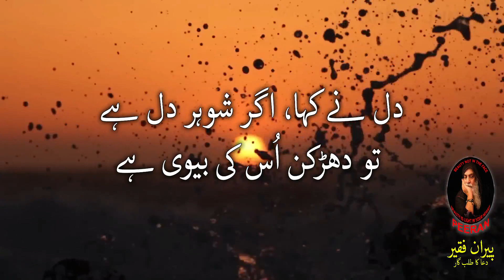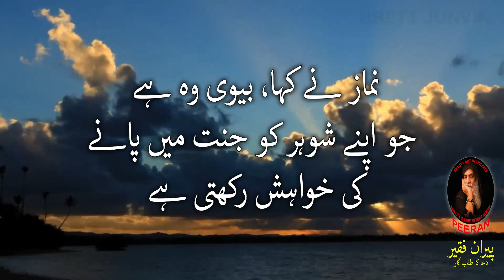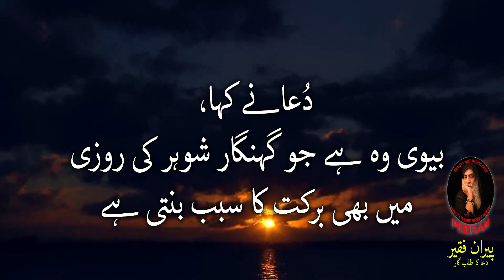بیوی کیا ہے ؟؟